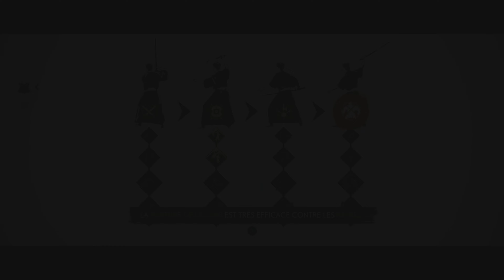Ghost of Tsushima : La Malédiction d’Uchitsune